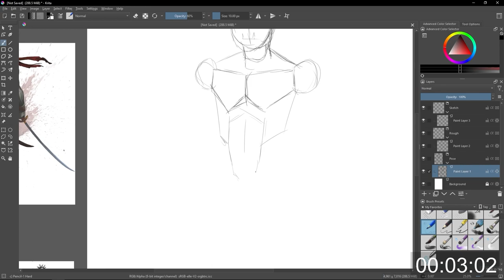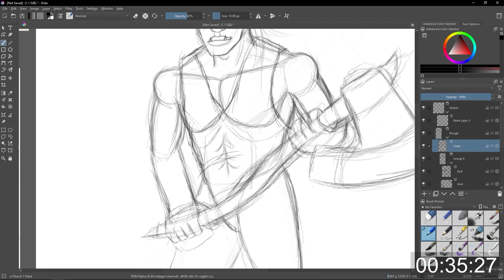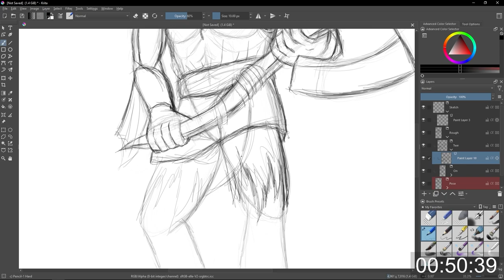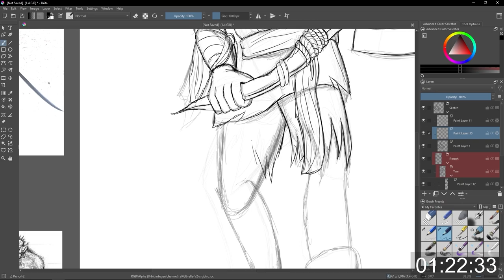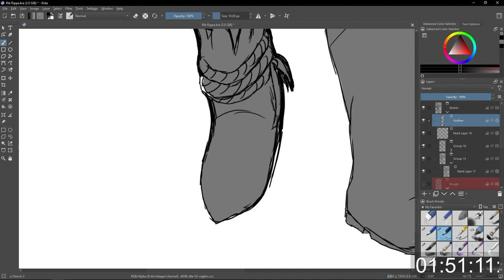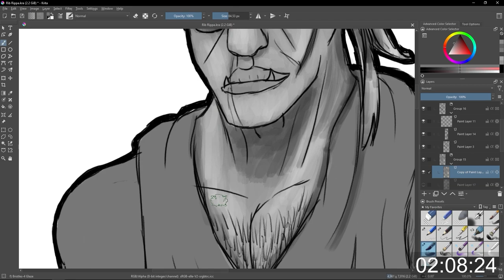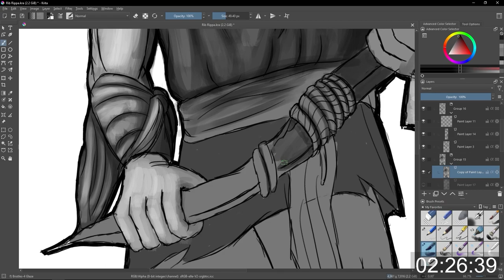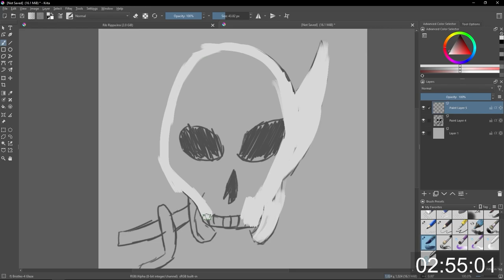Speedpainting a Half Orc for D&D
A three hour marathon of me creating a character for D&D.
Yes. I became a nerd for that, too.

Legends of Sparta - Voices of the Ancients Vol. I
Song of Hadrian's Wall - Voices of the Ancients Vol. II
Pirates of the Mediterranean - Voices of the Ancients Vol. III